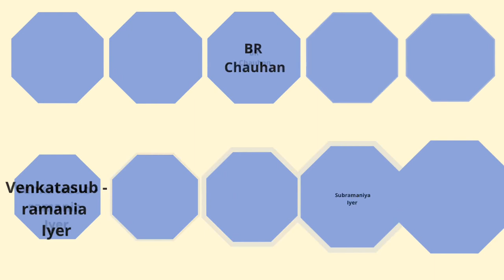Nurturing Smart Teachers Law & Economics, Prof Satish K Jain, Part 1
The lecture prepared by Prof Satish K Jain and Dr Malabika Pal is presented by Dr Malabika Pal in this video. In the first video they explain what law and economics is about. Economic analysis is helpful in understanding the implications of laws and legal rules from the perspective of social costs. The economic efficiency relates to the minimization of social costs. An example is also given to illustrate how laws are analysed from the efficiency perspective.
Professor Satish K Jain is an economist. He was on the faculty of the Center for Economic Studies and Planning at Jawaharlal Nehru University for more than three and a half decades. He also served as Reserve Bank of India chair professor and was Indian Council of Social Science Research (ICSSR) National Fellow. He has authored a number of books. His teaching and research interests includes social choice theory, and law and economics.
Malabika Pal is associate professor of economics at Miranda House, University of Delhi. She had earlier worked as associate professor in Law and Legal Studies, the School of Law, Governance and Citizenship at Ambedkar University, Delhi. Her research interests are in the fields of law and economics, and international finance. Her book 'Economic Analysis of Tort Law -The Negligence Determination' was published by Routledge in 2020.